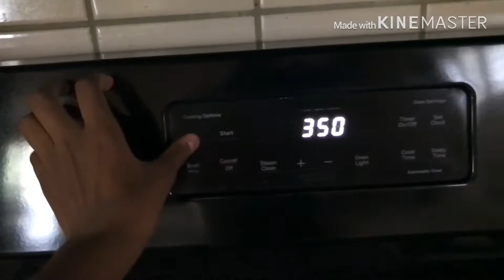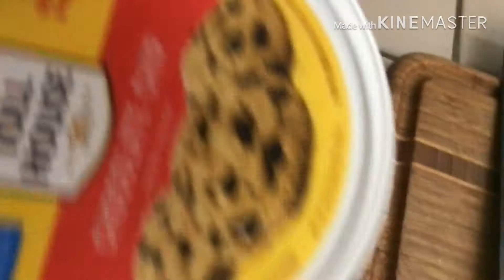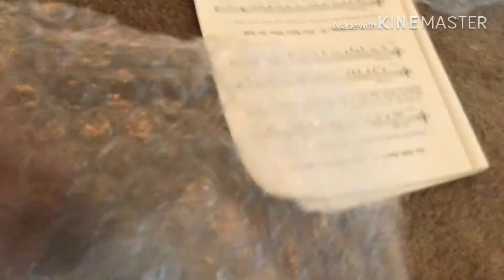Bake w/ Me Ep. 1 (+UNEXPECTED SURPRISE)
Hi guys today is going to be me baking with an unexpected surprise so stay tune to the very end and you guys will see a big surprise for me and my brother,

⚠️stay safe⚠️  ‼️be cautious‼️ ✌🏼PEACE✌🏼